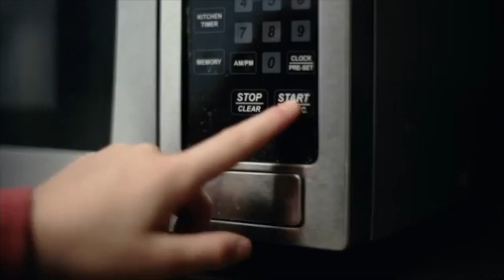Fresh Start [Week 1] - Thoughts